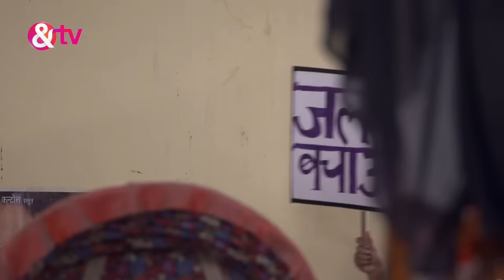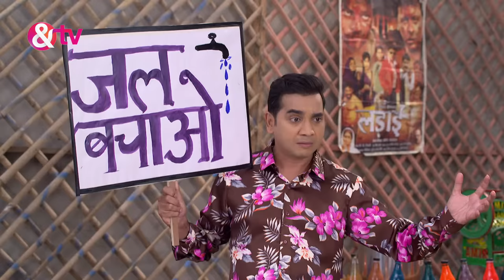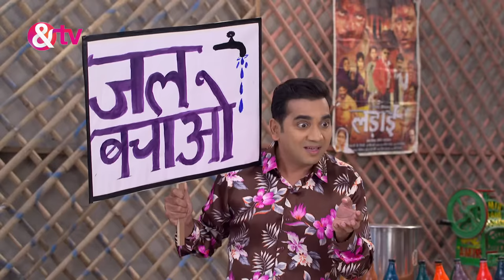Angoori किससे Shaadi करना चाहती थी? | Bhabi Ji Ghar Par Hai Full Ep 1092 | 6 May 2019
Angoori, wearing sunglasses, informs Vibhuti that Manmohan has contracted conjunctivitis. Prem gifts Vibhuti a pair of x-ray sunglasses that can see through clothes. Tempted to use the sunglasses to glimpse Angoori, Vibhuti hesitates as his inner voice advises against it. Ammaji suggests the home remedy of applying cow dung on Manmohan's eyes to treat conjunctivitis.

Angoori किस्से Shaadi करना चाहती थी? | Bhabi Ji Ghar Par Hai Full Ep 1092 | 6 May 2019 | @andtvchannel